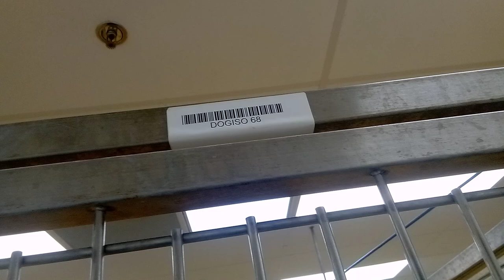'Wingle' 1y A798190 kennel Dogiso 68 PACC shelter curious of his inner wishes but smile reassurin712